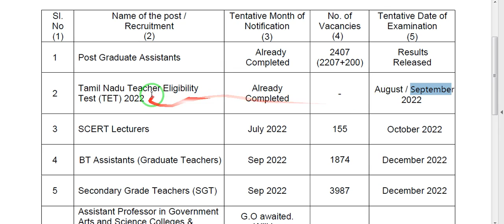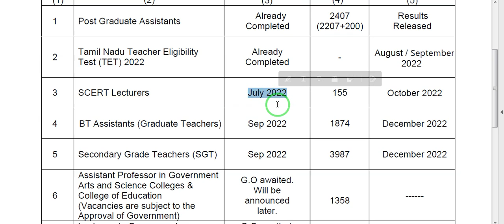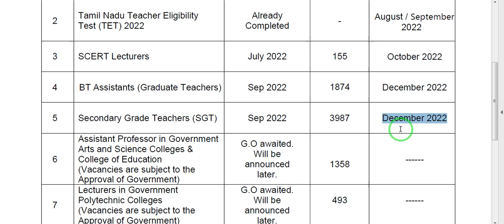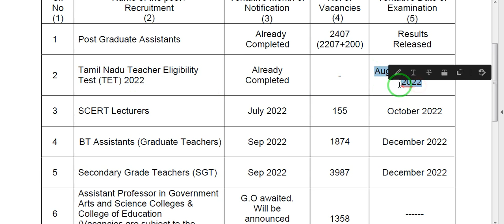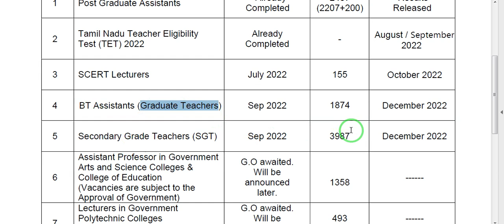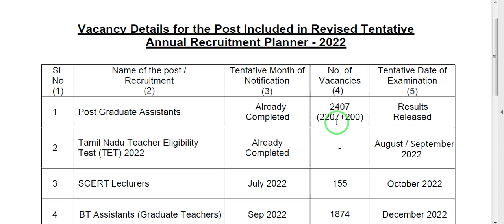TRB Updates | Vacancy Details |Revised Tentative Annual Planner - 2022 | TET EXAM DATE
TET EXAM STUDY MATERIALS AVAILABLE